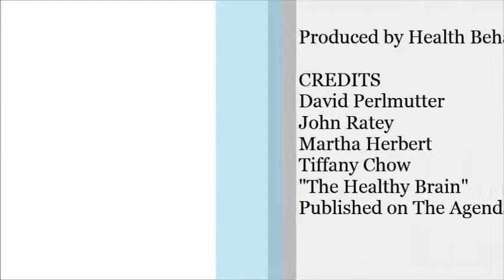Introduction to the Healthy Brain Pt. 5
Health Coach Media